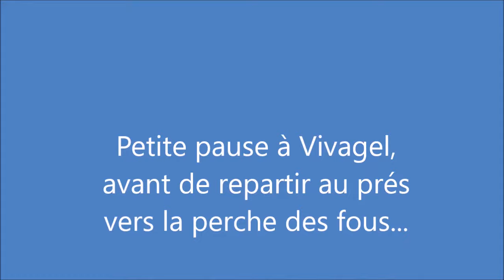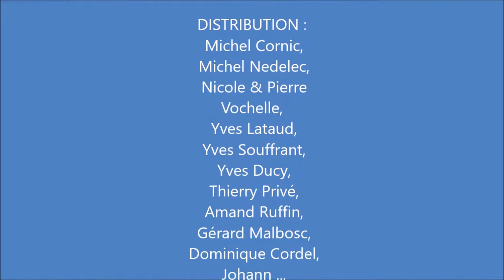Les Papys Laser de Rivedoux plage : 19 Août 2017 (montage 1)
- Lieux de tournage :
de Rivedoux plage à la bouée de Vivagel, le phare et la bouée de Chauveau, la perche des Fous à Sainte-Marie, de Marianne jusqu'à Ré'Gliss, et enfin   …  la Rhumerie :

Du Laser,
un peu de Rhum et beaucoup d'humour.